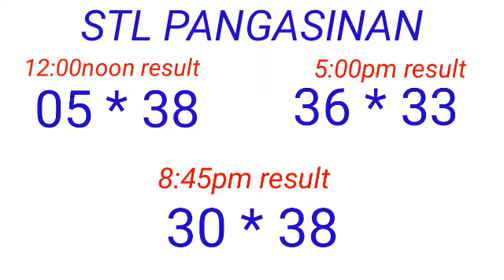STL - PANGASINAN January 26, 2023 3RD DRAW RESULT